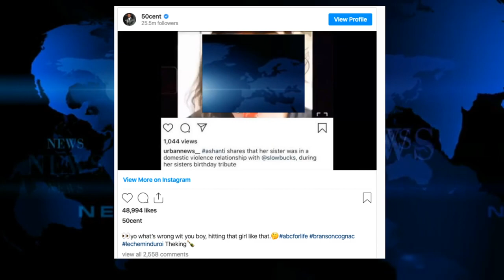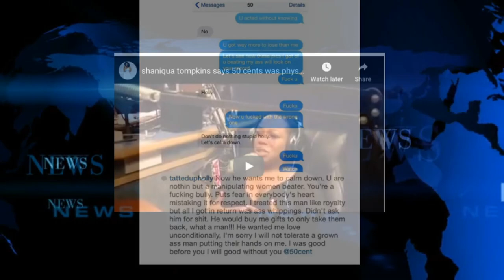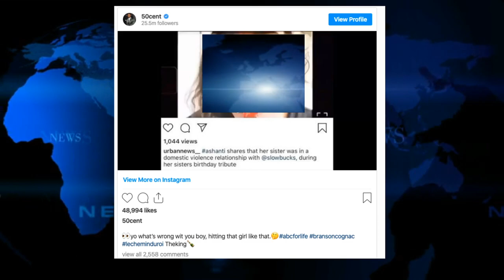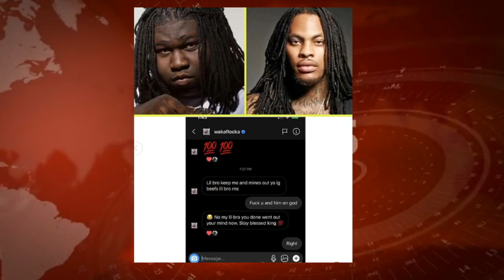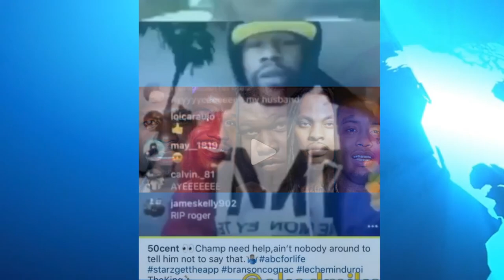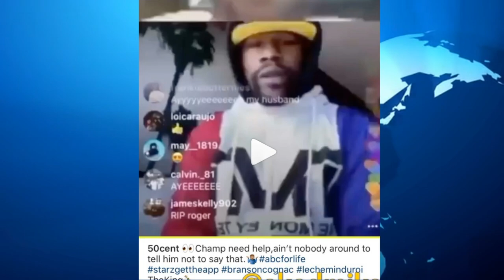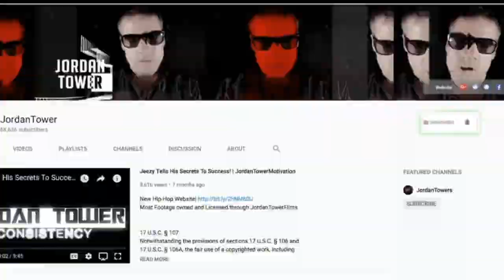50 Cent Clowns Trav and Slowbucks, Young Chop Will He Make it Through Summer? Tekashi Makin Millions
50 Cent Clowns Trav and Slowbucks, Young Chop Will He Make it Through Summer? Tekashi Makin Millions